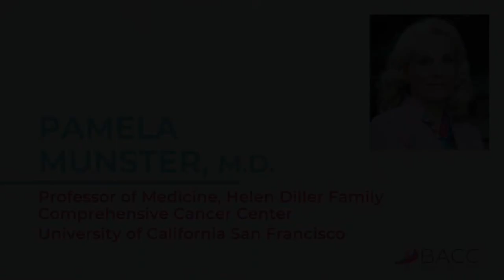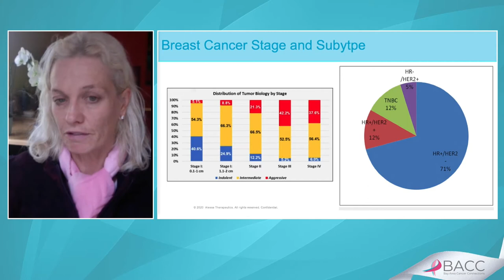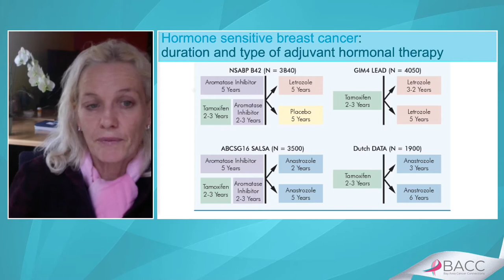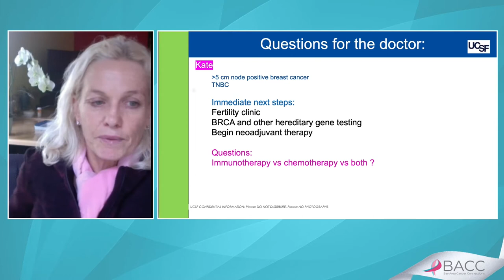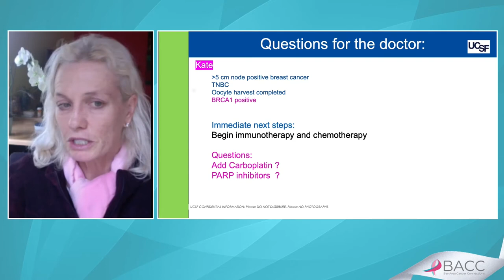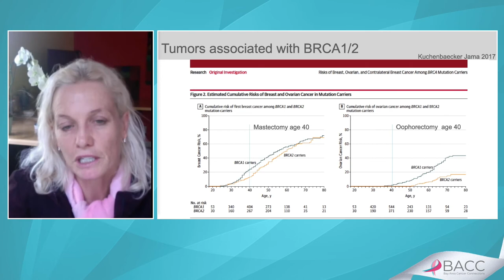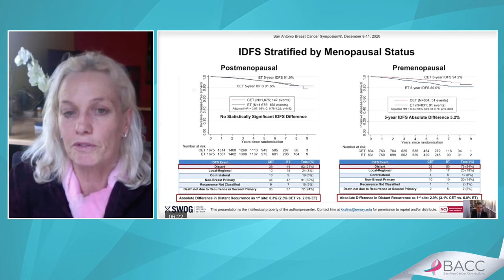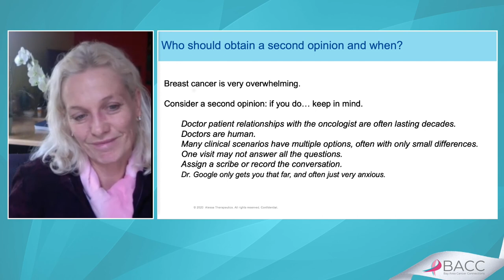Updates in the Treatment of Early Stage Breast Cancer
BACC's 18th Annual Cancer Conference

Updates in the Treatment of Early Stage Breast Cancer with Pamela Munster, M.D.

These recordings were taken on November 5, 2021 at our 18th Annual Cancer Conference. You may not reproduce, distribute, or display (post/upload) these recordings or course materials in any other way without BACC's express written consent.